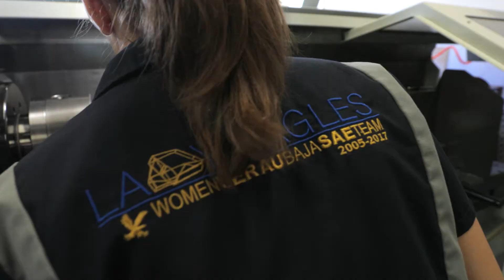Women’s Baja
Embry-Riddle’s all female baja team competes against other universities.